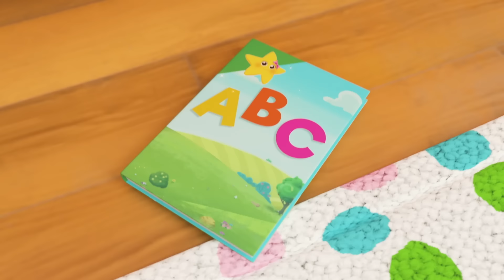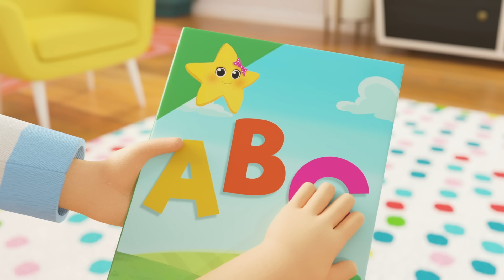Sick Song | How To Nursery Rhymes | Fun Learning | ABCs And 123s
Moonbug TV - How To Nursery Rhymes.
The very best nursery rhymes and kids songs for you to sing dance and learn to!

00:00 Sick Song
02:03 Bath Song
04:03 Baa Baa Black Sheep
05:52 Carwash Song
07:44 Thank You Song
09:44 Going To School Song
11:15 Name Song
13:01 My Mommy Is A Super Mommy
14:57 Going On An Egg Hunt
16:46 10 Little Buses
18:41 Peekaboo
20:22 Wheels On The Bus V1
22:26 Getting Dressed
24:20 Animals Train Song
26:17 ABC Phonics
29:33 Fairy Tale Song